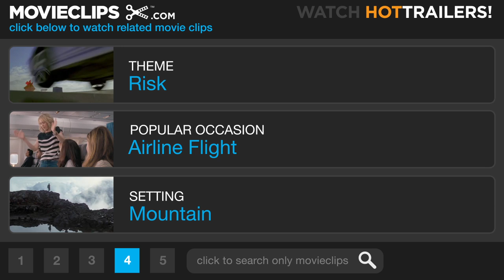The Mummy: Tomb of the Dragon Emperor (5/10) Movie CLIP - A Bumpy Landing (2008) HD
CLIP DESCRIPTION:
The O'Connell's have a less than smooth landing in the Himalayas.

FILM DESCRIPTION:
The Fast and the Furious director Rob Cohen continues the tale set into motion by director Stephen Sommers with this globe-trotting adventure that finds explorer Rick O'Connell and son attempting to thwart a resurrected emperor's (Jet Li) plan to enslave the entire human race. It's been 2,000 years since China's merciless Emperor Han and his formidable army were entombed in terra cotta clay by a double-dealing sorceress (Michelle Yeoh), but now, after centuries in suspended animation, an ancient curse is about to be broken. Thanks to his childhood adventures alongside father Rick (Brendan Fraser) and mother Evelyn (Maria Bello), dashing young archeologist Alex O'Connell (Luke Ford) is more than familiar with the power of the supernatural. After he is tricked into awakening the dreaded emperor from his eternal slumber, however, the frightened young adventurer is forced to seek out the wisdom of his parents -- both of whom have had their fair share of experience battling the legions of the undead. Should the fierce monarch prove capable of awakening his powerful terra cotta army, his diabolical plan for world domination will finally be set into motion. Of course, the one factor that this emperor mummy failed to consider while solidifying his power-mad plans was the O'Connells, and before this battle is over, the monstrous monarch will be forced to contend with the one family that isn't frightened by a few rickety reanimated corpses.

CREDITS:
Cast: Luke Ford, Brendan Fraser, John Hannah, Maria Bello
Producers: Chris Brigham, Bob Ducsay, Jianxin Huang, Chiu Wah Lee, Josette Perrotta, Marc Pitre, Stephen Sommers, Matthew Stuecken, Doris Tse, Pengle Xu, Qin Lei, Sean Daniel, Zhong-lun Ren, James Jacks
Screenwriters: John L. Balderston, Alfred Gough, Miles Millar, Stephen Sommers